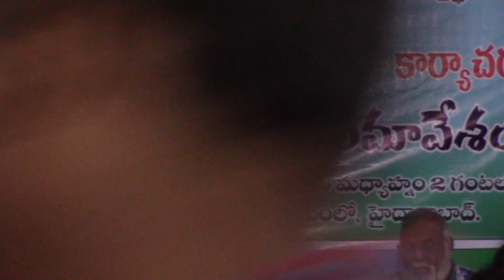RTC సమ్మె - అవలోకనం - కార్యాచరణ రౌండ్ టేబుల్ సమావేశంలో - TJS Party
Telangana Jana Samithi Party - Kodandaram
RTC సమ్మె - అవలోకనం - కార్యాచరణ రౌండ్ టేబుల్ సమావేశంలో..